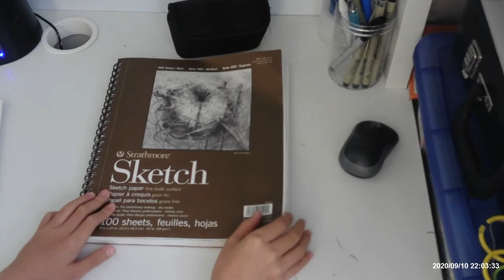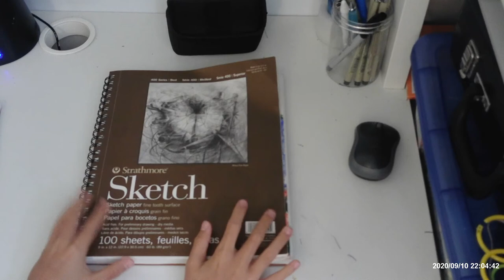My inside look at my sketch book!!